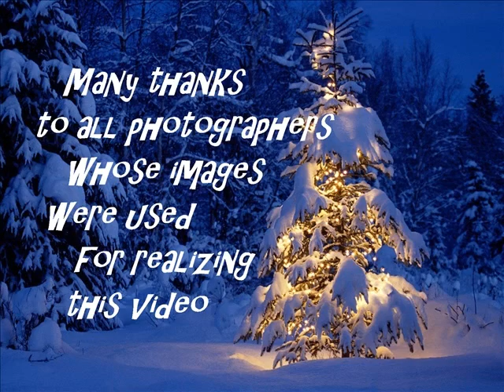Best Christmas Yet